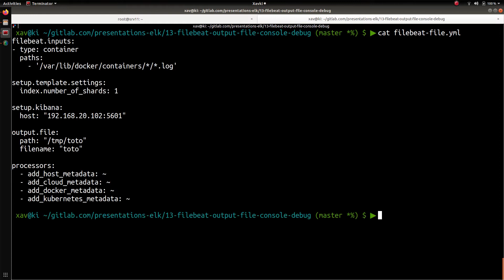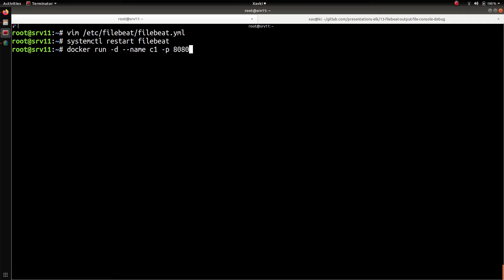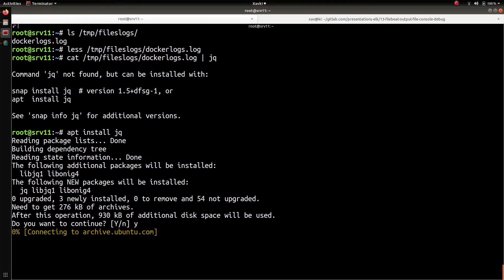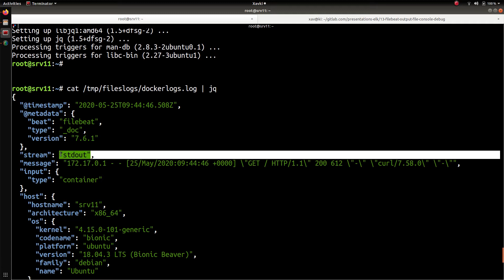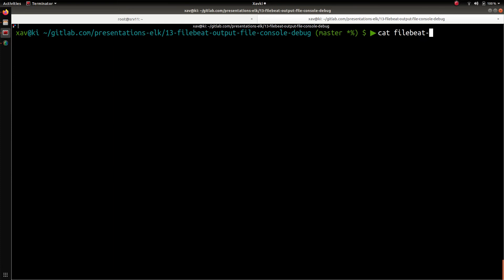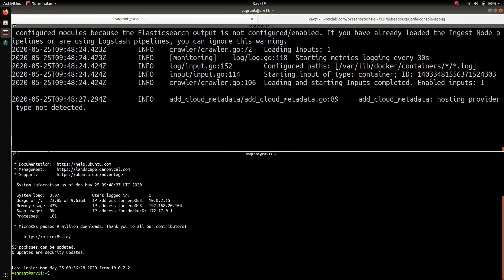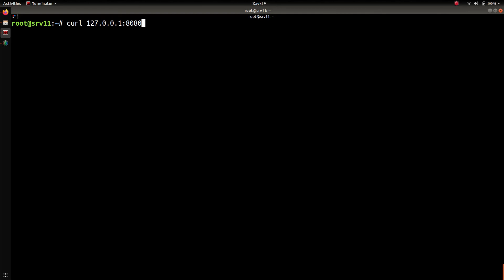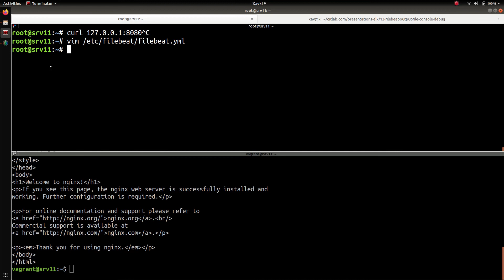ELK - 13. FILEBEAT : OUTPUT DE TYPE FILE OU CONSOLE